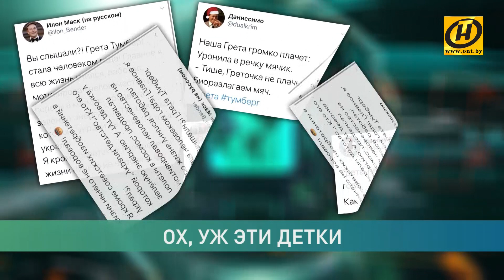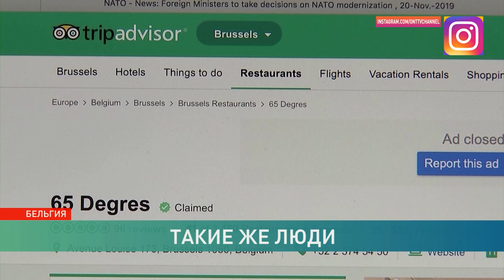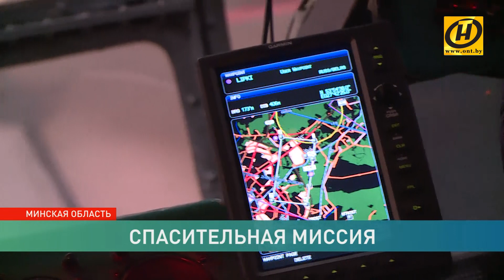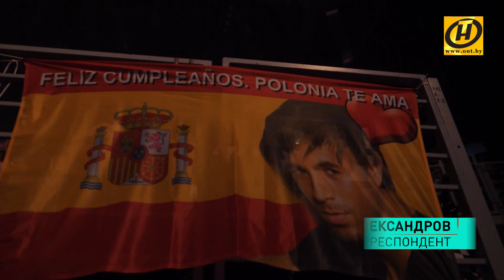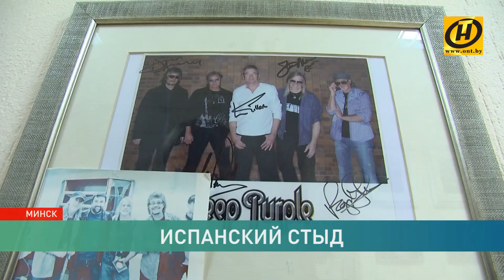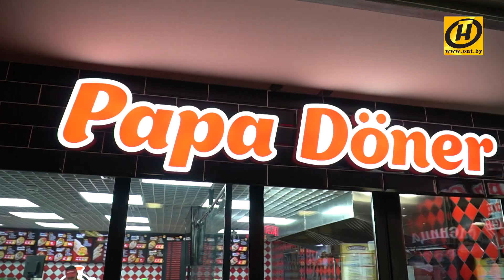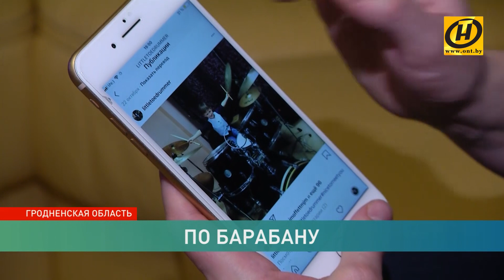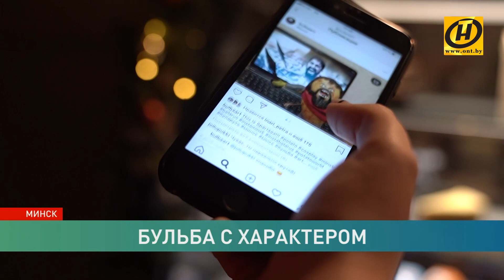Субботний выпуск: тестируем миллениалов, обман Иглесиаса, Джигурда-белорус, картофельные супергерои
Смотрите в программе:
01:30 Мы решили проверить, действительно ли миллениалы часов не наблюдают?
04:27 Александр Лукашенко пообщался с будущими медиками из четырёх университетов, в том числе виртуально.
06:23 Мы посетили для вас весьма необычный ресторан в Брюсселе. Там работают те, кого многие считают не такими как все.
10:11 Сможет ли последняя встреча "нормандской четверки" стать неким поворотным пунктом в разрешении ситуации на Донбассе.
14:30 Спасатели! Мы навестили тех, для кого спасать жизни – не хобби, а профессия. Зимой и летом!
20:02 Ищут пока, но не могут найти и организатора концерта Энрике Иглесиаса в Минске. Почему звезда так и не доехала до Минска?
28:12 Никита Джигурда привёз в Минск бодрое настроение! Большое интервью.
35:17 Илья Барило из Гродно выступил на шоу Максима Галкина «Лучше всех».
40:21 Huawei Nova 5T! Модную новинку представили в фирменном магазине Huawei.
42:10 На льду столичного «Олимпик-парка» команда Президента Беларуси уверенно переиграла сборную Гродненской области.
42:52 Минчанин воссоздаёт образы мировых знаменитостей в… картошке.